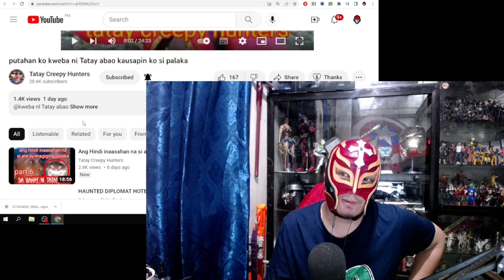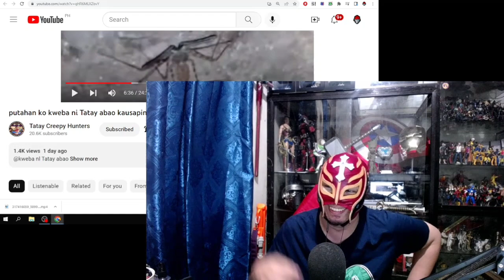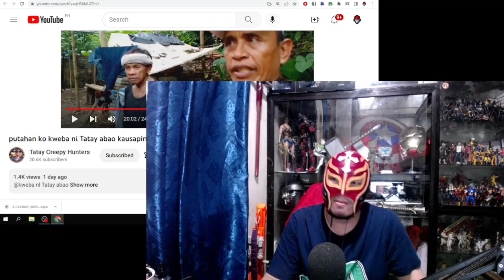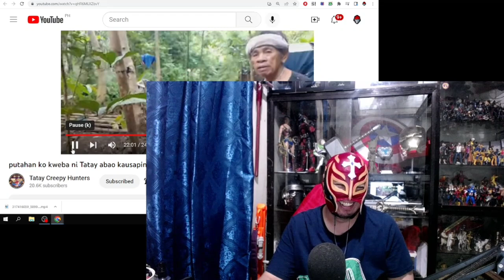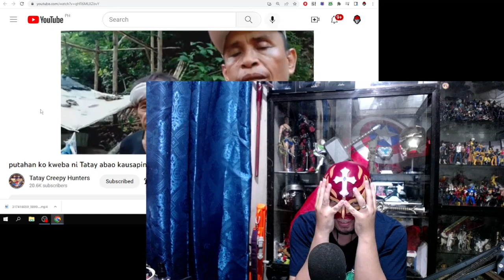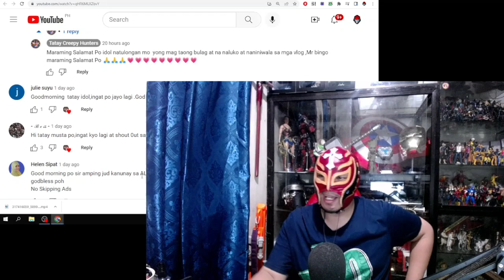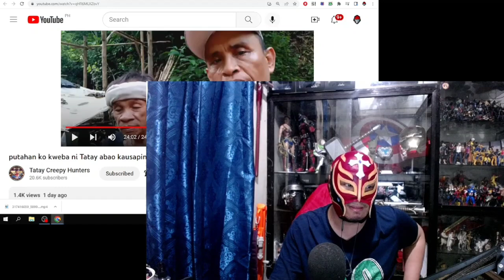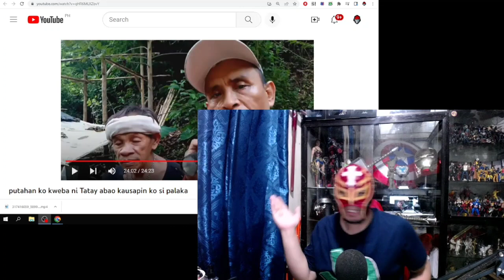Panawagan ni @tataycreepyhunters7418 please help